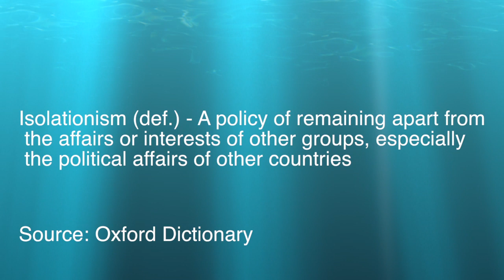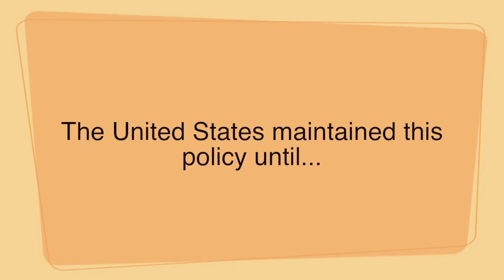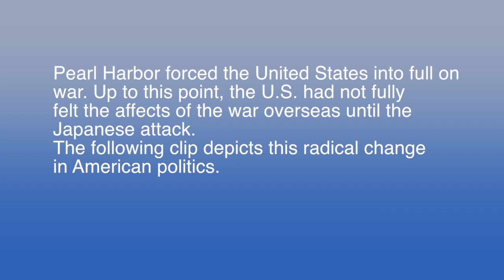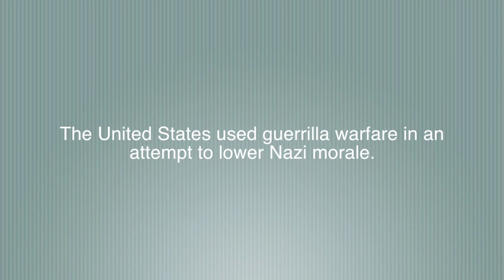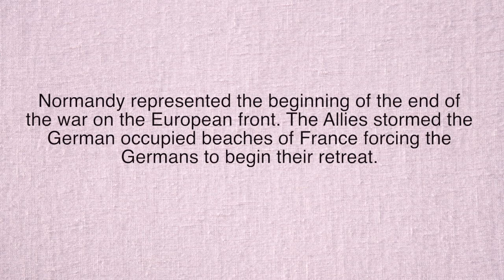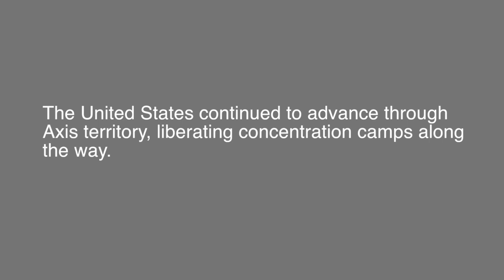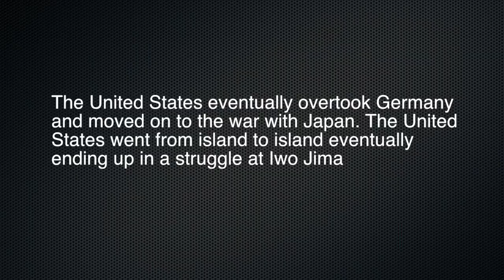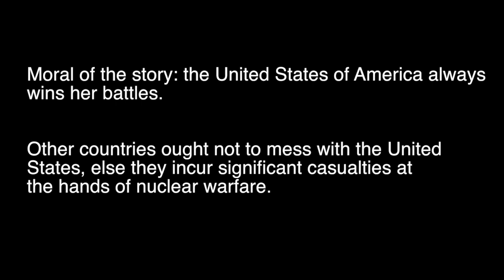WW2 through film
This video is about WW2 through film